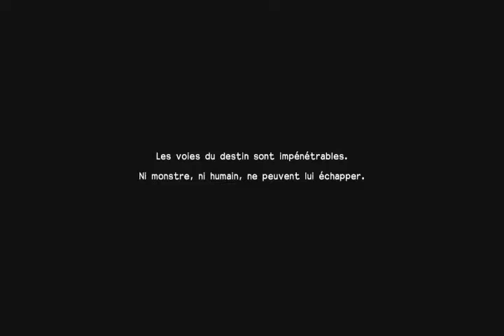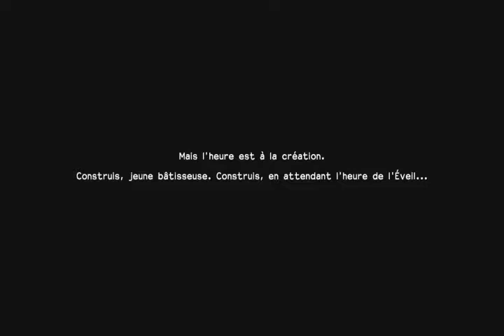dragon quest builders 2 let's play francais #3 decouverte verchamps